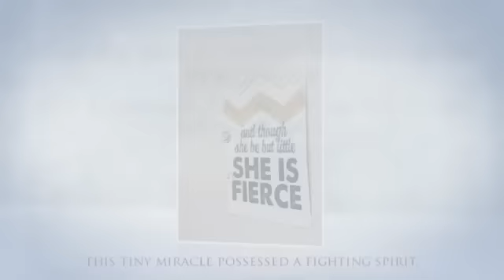Season of Giving 2014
This holiday season, you can help give families with children in medical crisis the best gift of all: The Gift of Togetherness.